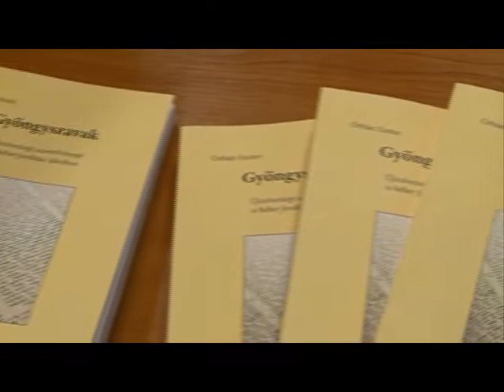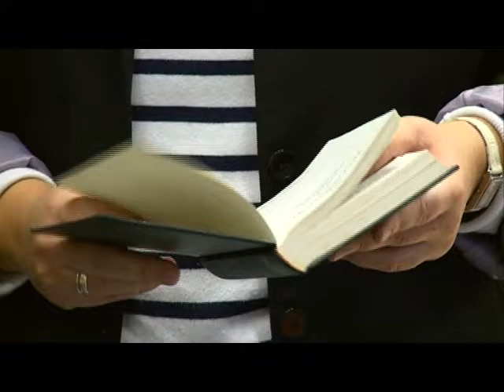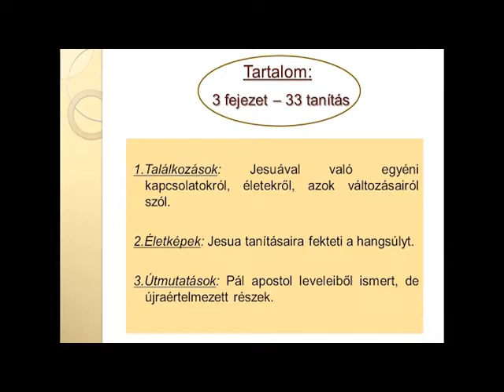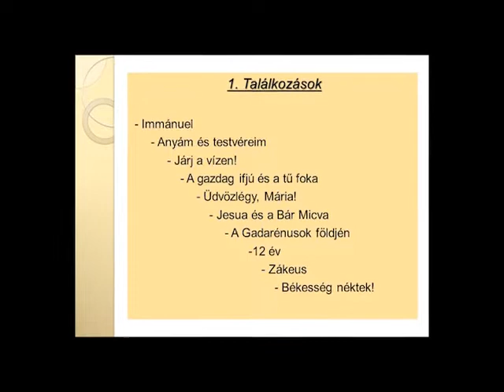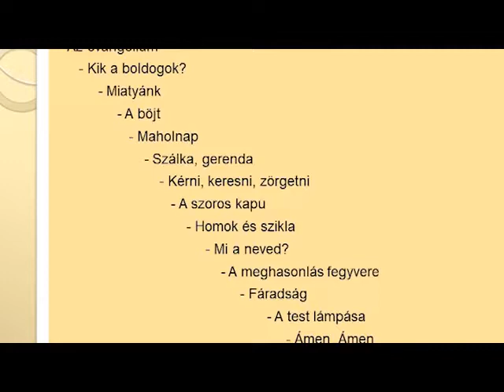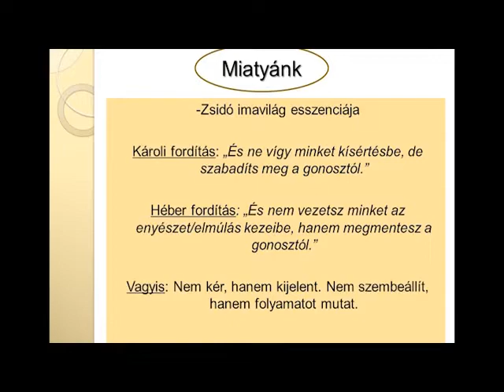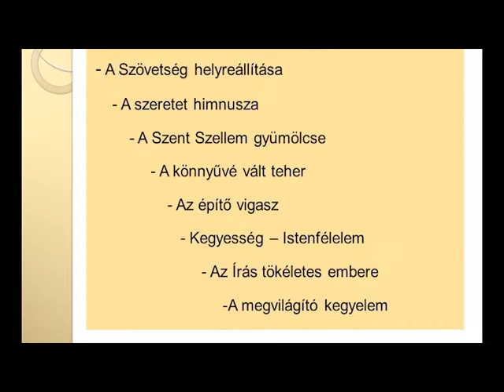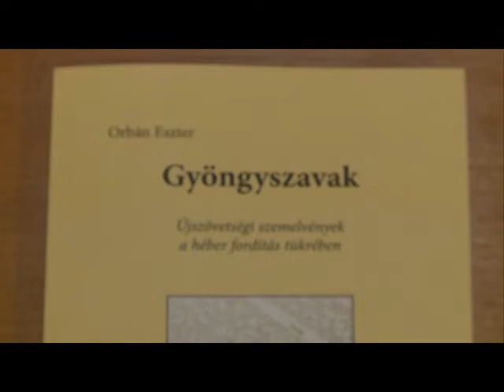Orbán Eszter: Gyöngyszavak (2020. 01. hét)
Könyvbemutató a Dunaharaszti Városi Könyvtárban - a műsor teljes egészében